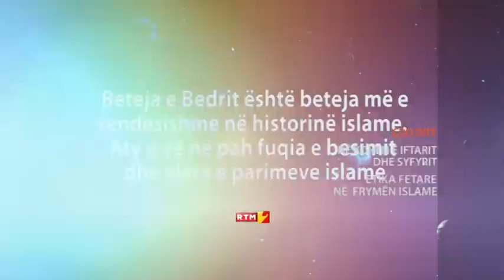FORSHPAN ETIKA FETARE LUTFI NEXHIPI 22 06 2016 x264